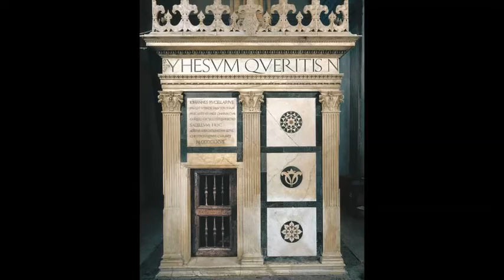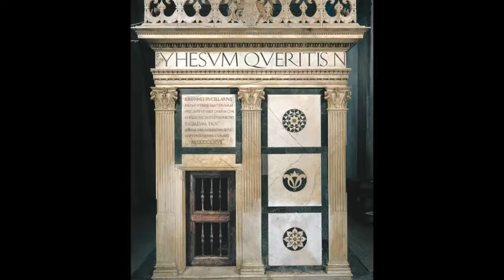Jan Dismas ZELENKA - RESPONSORIA PRO HEBDOMADA SANCTA CD1 DE 2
Jan Dismas ZELENKA - RESPONSORIA PRO HEBDOMADA SANCTA
CD 1
1.- In monte oliveti
2.- Tristis est anima mea
3.- Ecce, vidimus eum
4.- Amicus meus
5.- Judas mercator pessimus
6.- Unus ex discipulis meis
7.- Eram quasi agnus innocens
8.- Una hora
9.- Seniores populi

Capella Montana
Bochumer Gambenensemble
Cond. Ludwig Gossner